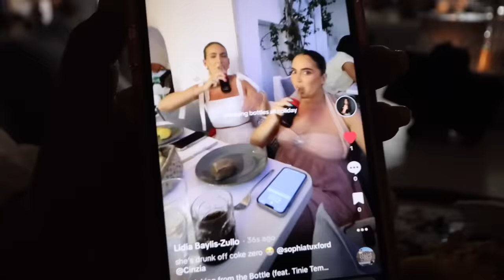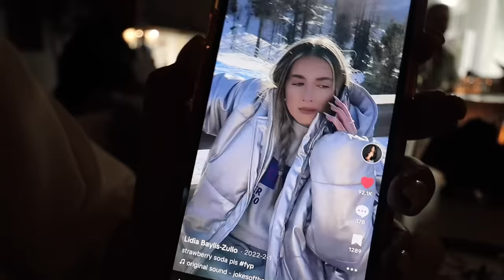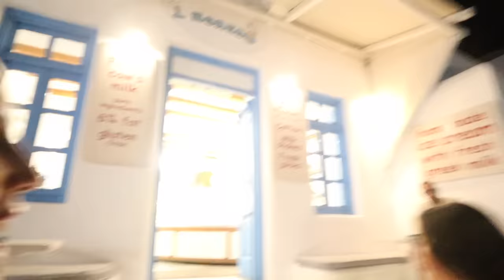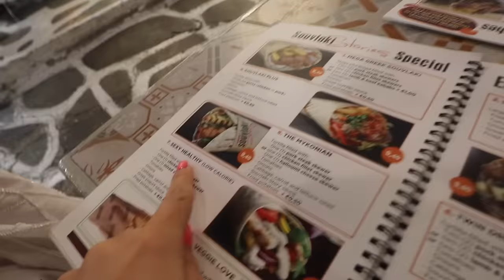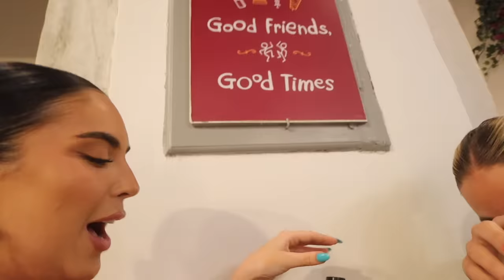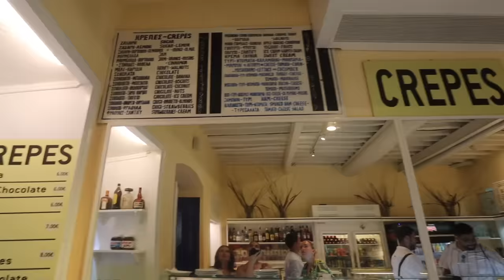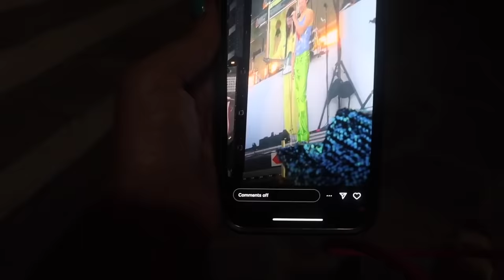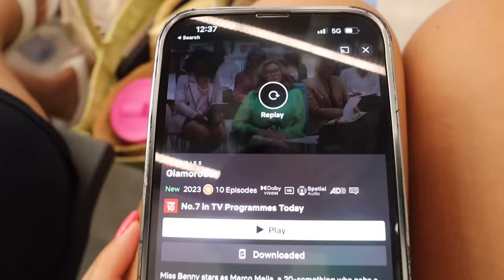MORE MYKONOS FUN!! | Sophia and Cinzia | ad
shop the L’Oreal Paris Clinical Vitamin C UV Fluid SPF 50 & Vitamin C Serum for the ultimate summer-protected skin! ☀️🍉🧡 @lorealparis